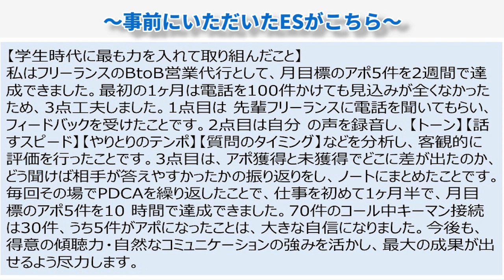【模擬面接公開】長期インターンエピソードからの深堀り面接！現役22卒生が挑戦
DEiBAに登録されている学生さんからモニターを募って、オンラインで模擬面接を実施。その様子をほぼノーカットでお送りします。
今回は関東国公立大学に通うタケシタさん（仮名）にご協力いただきました。

模擬面接スタート
 解説
 質疑応答

■■■グループディスカッション×スカウトイベント「出会いの場」■■■

ただ今、オンラインで参加できるグルディス大量演習×スカウトイベント「出会いの場」参加者を募集中です！

企業の人事担当者の前でグループディスカッションを行っていただき、企業から特別選考オファーを受け取る日本最大級のスカウト型就活イベントです。
イベント後には企業からの評価がわかる【オリジナル評価シート】も！

【完全無料】会員向けイベントですので選考経験値を上げたい方は是非ご参加ください。
※会員登録をされていない方は会員登録後、マイページよりご応募ください。